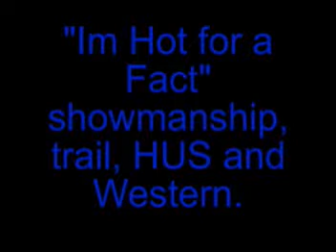Im Hot For a Fact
This is his second show.